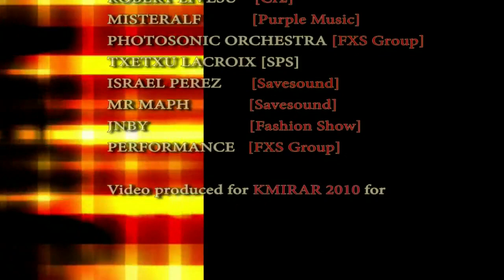[ PHOTOSONIC ORCHESTRA ] at 3D FxsGroup Dreamers House Parade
A short documentary on the 3D House Parade event at Dreamers, organized by FXS Group Live visuals by Julyo [ Photosonic Orchestra ]. A special thanks to Fabio Carusio, Doc Leuman, and all the FXS Group crew. Video by KMIRAR